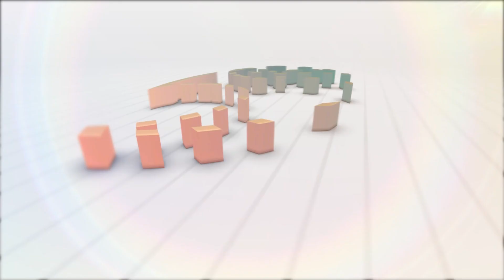044 - GEMEOS DIGITAIS | DALTON GOBATO | ARI COSTA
Esta prosa aborda o conceito de gêmeos digitais, destacando sua importância na economia moderna e como as organizações podem utilizar a tecnologia digital de maneira eficaz. A discussão é enriquecida com a participação de Dalton Gobato e o professor Ari Costa, que compartilham insights sobre a aplicação e o impacto dos gêmeos digitais em diversos setores.

Principais Pontos:

- Conceito e Aplicação: Os gêmeos digitais representam a união do físico com o virtual, permitindo a reprodução no ambiente virtual do que ocorre no mundo físico. Esta tecnologia facilita a simulação e análise de dados, processos e produtos, promovendo a inovação e a eficiência operacional.

- Evolução Tecnológica: A discussão abrange a evolução dos gêmeos digitais, desde a representação de modelos no mundo virtual até a simulação do ciclo de vida de produtos e processos. É enfatizada a importância da sincronização em tempo real com o mundo real, aprendizado interno baseado em eventos anteriores e a capacidade preditiva e autônoma dos sistemas.

- Benefícios: Os gêmeos digitais oferecem vantagens significativas, como a otimização da cadeia de suprimentos, redução de custos, melhorias na eficiência operacional e na tomada de decisões baseada em dados precisos e atualizados.

- Desafios e Implementação: O vídeo também discute os desafios enfrentados pelas organizações ao implementar gêmeos digitais, incluindo a necessidade de atualização tecnológica e cultural dentro das empresas. A importância de iniciar pequeno, testar e adaptar-se progressivamente ao ambiente digital é enfatizada, assim como o papel crucial do treinamento e da conscientização dos colaboradores.

- Visão Futura: O potencial dos gêmeos digitais para transformar setores, melhorar a produtividade e fomentar a inovação é destacado. A discussão sugere que as organizações que adotam essas tecnologias podem obter vantagens competitivas significativas e estar melhor preparadas para enfrentar os desafios futuros.

Insights :

- A tecnologia de gêmeos digitais possibilita economias significativas na implementação de novas linhas de produção, citando reduções de custo entre 50 a 70%.
- A capacidade preditiva dos gêmeos digitais pode acelerar o tempo de colocação de produtos no mercado pela metade, ao permitir simulações precisas e a antecipação de usos não previstos.
- A implementação de gêmeos digitais contribui para uma melhoria dramática na eficiência operacional, reduzindo perdas e custos operacionais de maneira significativa.